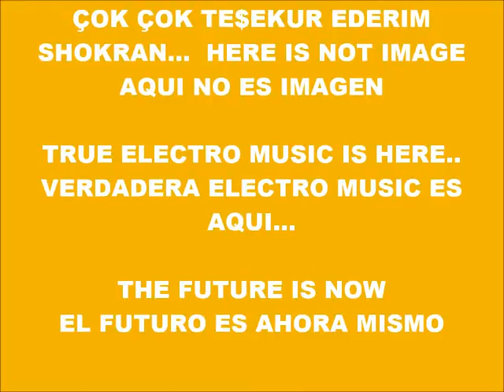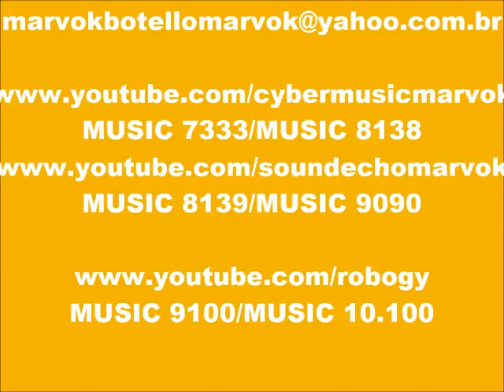CYBER MUSIC 8815-SUPER WEIGHT-PRODUCED IN MY PLAY 2 MARVOK345